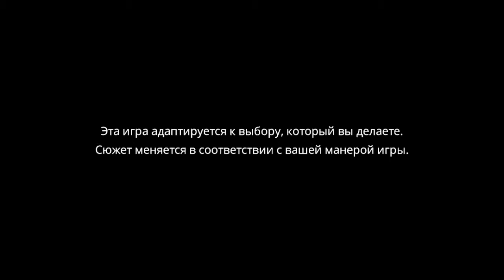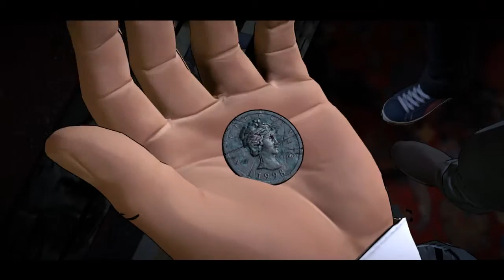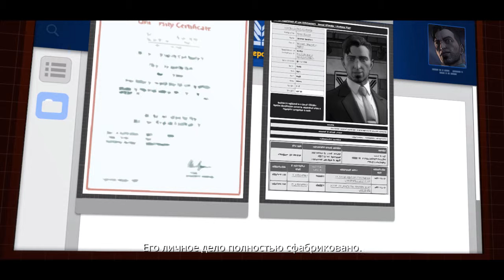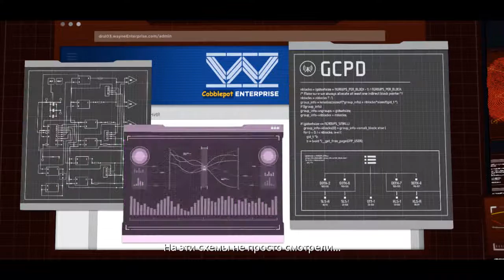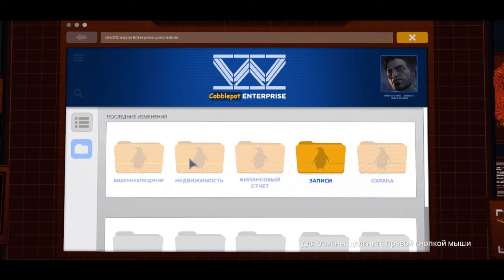"Batman: The Telltale Series" "Эпизод 5" "Город Света" # 1.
Вам предоставлена уникальная возможность заглянуть в сознание Брюса Уэйна и испытать на себе самые серьезные последствия решений Темного Рыцаря. Мрачная и полная насилия история, созданная авторами популярнейшей серии The Walking Dead, заставит вас сделать открытия, которые перевернут ваше мнение о Брюсе Уэйне, и заставят стереть грань между добром и злом в Готэм-сити. Участие Бэтмена в новом сюжете определят только ваши слова и поступки!